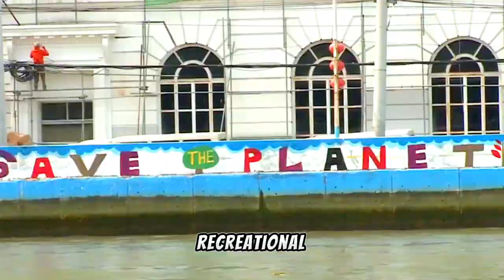REHABILITATION & Revitallezation of PASIG RIVER ESPLANADE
Title: Restoring the Heart of Manila: Pasig River RehabilitationDescription:
Welcome to our captivating video showcasing the remarkable journey of the Pasig River Rehabilitation. Join us as we delve into the inspiring efforts to revive the heart and soul of Manila, the historic Pasig River.

In this visually stunning documentary, we take you on a transformative journey along the river's once-polluted waters, now teeming with life and hope. Witness the incredible transformation that has taken place, thanks to the unwavering dedication of local communities, government agencies, and environmental organizations.

Immerse yourself in the breathtaking beauty of the revitalized Pasig River, as we showcase the lush greenery that now lines its banks, the crystal-clear waters that flow freely, and the diverse ecosystem that has returned to its shores. Marvel at the thriving flora and fauna, a testament to the successful rehabilitation efforts.

Through interviews with passionate individuals and experts, we shed light on the innovative strategies employed to restore the river's health. Discover the sustainable practices, such as waste management systems, water treatment facilities, and community engagement programs, that have played a pivotal role in this remarkable turnaround.

Join us as we explore the various recreational activities that have blossomed along the river, from kayaking and river cruises to waterfront parks and cultural events. Experience the vibrant atmosphere and witness the renewed sense of pride among the local communities who have reclaimed their beloved Pasig River.

This video is not just a visual feast, but also a call to action. Together, let's celebrate the success of the Pasig River Rehabilitation and inspire others to take part in preserving and restoring our precious natural resources.

Don't miss this opportunity to witness the remarkable transformation of the Pasig River. Hit the play button and be captivated by the beauty, resilience, and hope that now flows through the heart of Manila.